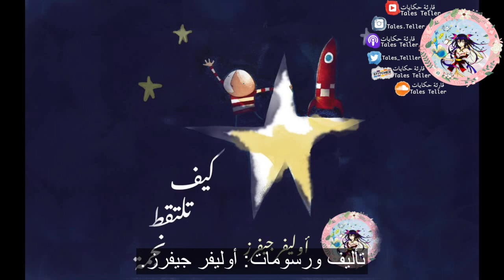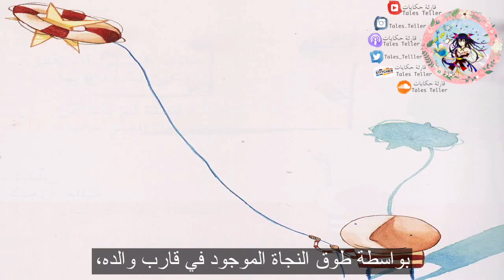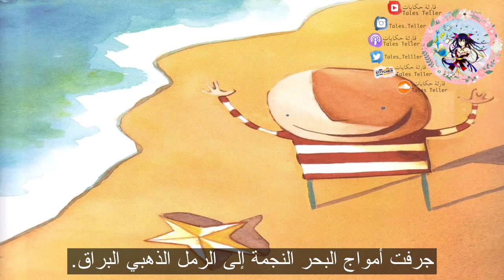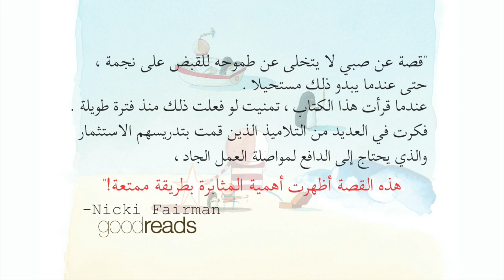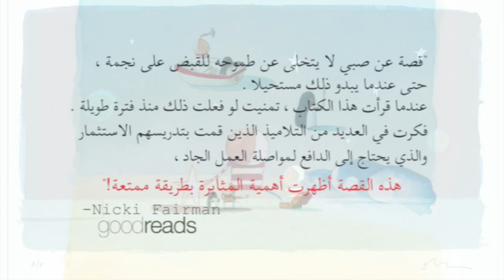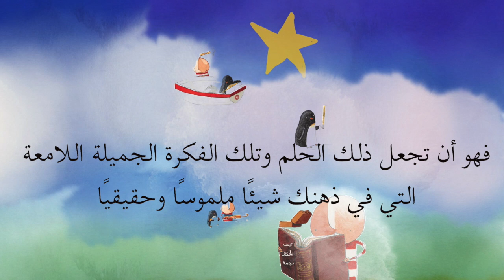How to Catch a Star - Oliver Jeffers | كيف تلتقط نجمة - أوليفر جيفرز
قصة ملهمة من مؤلف الكتب المصورة الأكثر مبيعًا عالميًا والحائز على جوائز متعددة أوليفر جيفرز.
ذات مرة كان هناك صبي يحب النجوم كثيرًا لدرجة أنه تمنى الحصول على نجمة خاصة به.
ـــــــــــــ
نبذة عن مؤلف القصة:
أوليفر جيفرز مواليد ١٩٧٧.
نشأ أوليفر في بلفاست، أيرلندا الشمالية.
يعيش حاليًا ويعمل في بروكلين، نيويورك.
تخرج أوليفر جيفرز من جامعة أولستر عام 2001 بمرتبة الشرف الأولى.
وقد حازت موهبته المتميزة على العديد من الجوائز البارزة، بما في ذلك الجائزة الذهبية لكتاب نستله للأطفال.
  تم بث فلم الرسوم المتحركة "لوت آند فاوند" على القناة الرابعة. يعيش أوليفر ويعمل في بروكلين ، نيويورك.
يألف ويرسم أوليفر جيفرز القصص ويرويها.
يصنع الفنون الجميلة للبالغين عادة، والكتب المصورة في الغالب للأطفال.
أوليفر جيفرز هو فنان بصري ومؤلف يعمل في الرسم وصناعة الكتب والأداء والنحت.
الفضول والفكاهة هي محاور أساسية في ممارسات أوليفر لأعماله كفنان وراوي قصص.
أثناء تأملاته في الطرق التي يفهم بها العقل البشري العالم، تؤدي أعماله دورها كمحطة راحة هزلية في مواجهة اللاجدوي.
إن مجال أعماله ذو نطاق دولي.
فقد ترجمت كتبه المصورة التي نالت استحسان النقاد إلى أكثر من خمسة وأربعين لغة، وبيعت أكثر من 12 مليون نسخة حول العالم.
تم عرض أعماله الفنية الأصلية في مؤسسات مثل متحف بروكلين في نيويورك، والمتحف الأيرلندي للفن الحديث في دبلن، ومعرض الصور الوطنية في لندن، وقصر أويرسبيرغ في فيينا.
حصل جيفرز على العديد من الجوائز، بما في ذلك جائزة نييورك تايمز لأفضل كتاب أفضل مصور، ،وجائزة الكتب الأيرلندية، وجائزة جمعية الأدب في المملكة المتحدة.
.صدر كتابه السابع عشر كمؤلف ورسام في سبتمبر 2019، وقام برسم وتأليف العديد من الكتب الأخرى
حقوق القصة Story Rights:
العنوان Title: How to Catch a Star | كيف تلتقط نجمة تأليف
writer:Oliver Jeffers | أوليفر جفرز رسوم
Illustrator: Oliver Jeffers | أوليفر جفرز
Translatorترجمة: Tales Teller | قارئة حكايات
دار النشر Publisher: HarperCollins Children's Books
سنة النشر Year of publish: 2004
ــــــــــــ
Music Right حقوق الموسيقى:
-01.Title: Für Alina
Composer: Arvo Pärt
Played by: Michael Van Krücker
Album: Alina
-02.Title: Ukuaru valss: Mäßig
Composer: Arvo Pärt
Album: Pärt: Spiegel im Spiegel